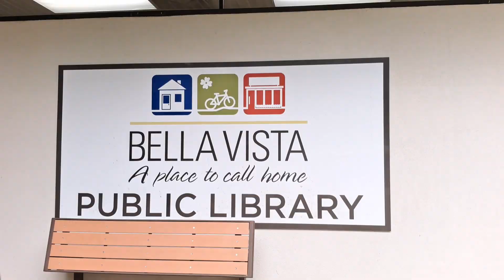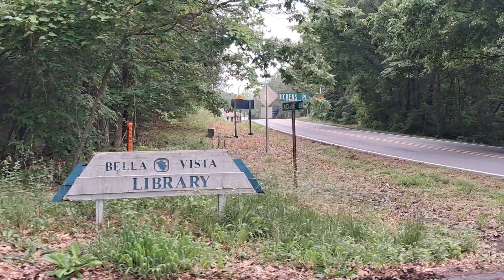Scenic Drive Around Bella Vista, Arkansas: Post Office, Public Library & Community Church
A scenic drive around Bella Vista, Arkansas past the post office, public library and Community Church.